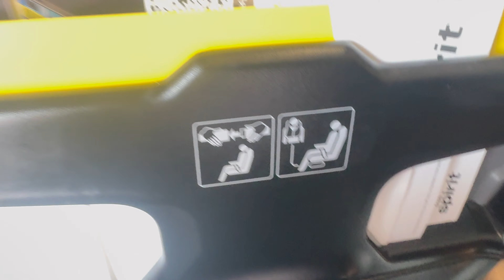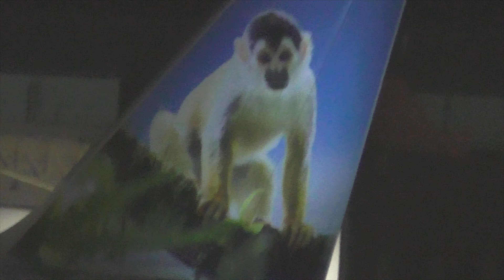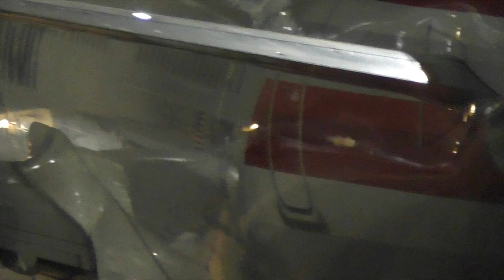4K INCREDIBLE FULL FLIGHT TRIP REPORT VIDEO - ATLANTA TO SAN JUAN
Hello guys! Welcome to a new  full flight trip report video.  This was after Thanksgiving day of 2023.  Atlanta was so crowded that a lot of passengers missed their flights,  it was chaos.

In this kind of videos I try to share with you most of my raw footage so you can have a nearly inflight experience.  I recommend to watch it on a full screen or 4K TV.

At the end enjoy some raw footage I took on my previous flight and forgot to post it.  Planespotting on SJU and TPA.

I apologize for the timing without sharing aviation content. I've been very very busy, but I will try to be more consistent.

It's been a rough 2024 for me, but expecting to be better.

Airline: Spirit Airlines
Flight: 2720
Departure: Hartsfield-Jackson Atlanta International Airport in Georgia ( ATL / KATL )
Aircraft: Airbus a320neo (Brand new)
Arrival: Luis Muñoz Marin International Airport in San Juan, Puerto Rico ( SJU / TJSJ )
Seat: 24A
Camera: Apple iPhone 15 Pro Max
Editor: Apple iMovie